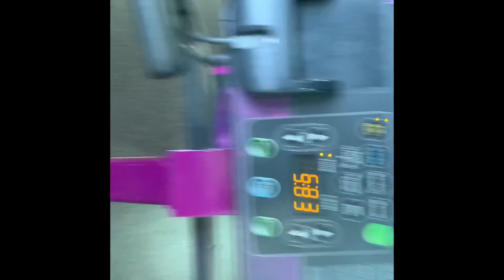Sad day, plus what I did all day!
I recorded some of the important things that I had did the other day! I’ve been vary emotional due to two people passing away. Please leave some support in the comments!